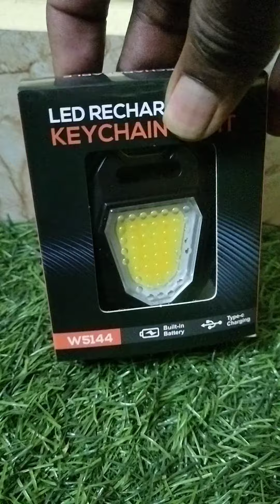KEYCHAIN LED ​​LIGHT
introduce W5144 KEYCHAIN LED ​​LIGHT

- Lamp has 7 modes of operation.
- Has the function of red warning light
- It has the function of lighting the fire using electricity so that it does not smoke.
- Tested that the light remained continuously for more than 3h.
- Charging time full pin : 30 minutes
- The product consists of a body lamp, cable type C and a lanyard.

The lamp is suitable for turning on the headlights, turning on the warning light when stopping, turning the warning light on the bike…

Madurai solar energy system
27.mela ponnagaram main road
Near by karimedu police station
Madurai:16